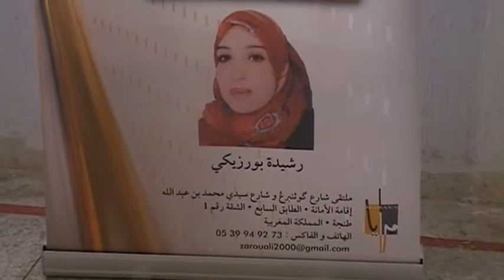حفل توقيع مسرحية المنسي للفنان المسرحي محمد بلهيسي